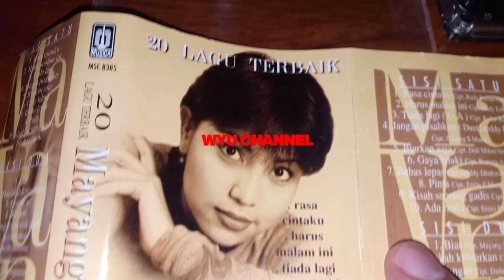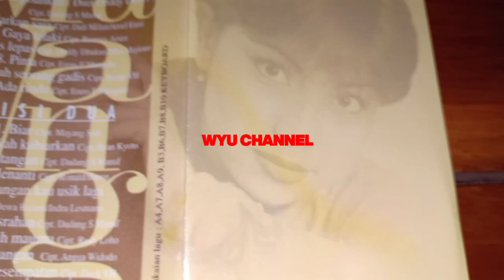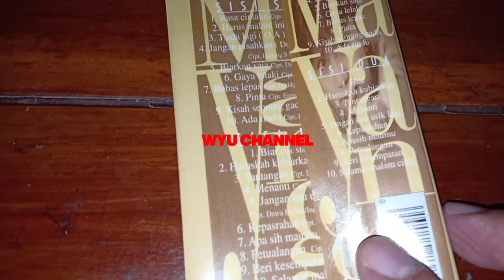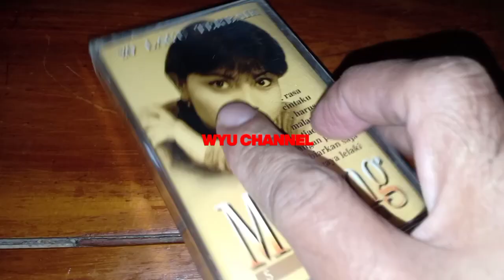Album 20 Terbaik dari MAYANG SARI